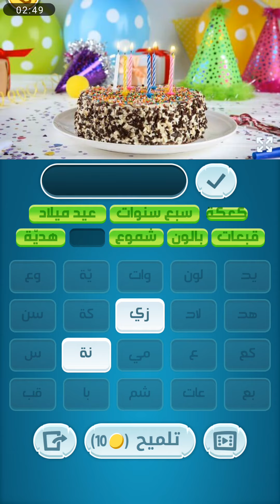كلمات كراش 26 kalimat krach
حل لغز 26 لعبة كلمات كراش 26 مرحلة 26 kalimat krach